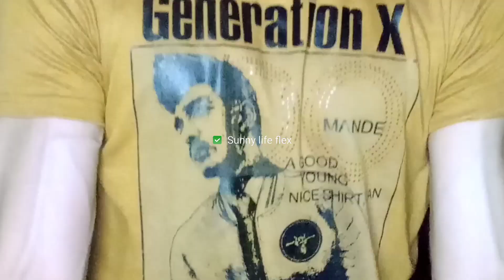I'm Jin kazama | flexing muscles | biceps flexing Hugh size 🔥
hello everyone 🤟
I think I look like Jin kazama in this video 😄 .. show you love guys 🤟❤️

📌READ THIS 👇

⚡DONT USE MY VIDEO WITHOUT MY PERMISSION... THANKS ⚡

    and COMMENT and let me know that you like this video 🙂